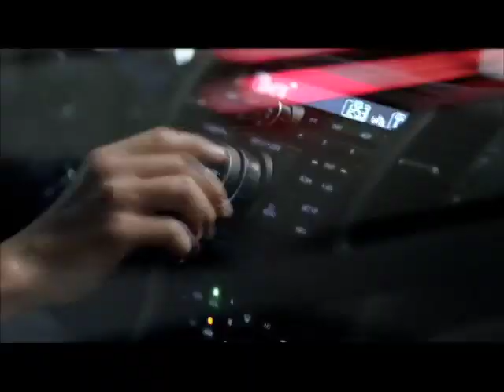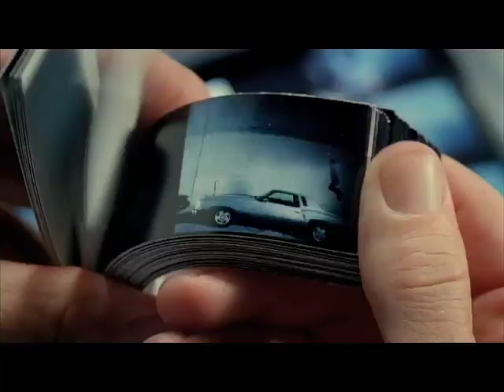Sea Level VFX - Company Reel